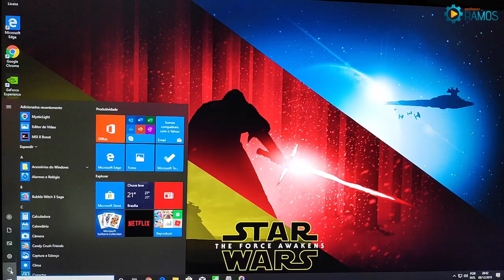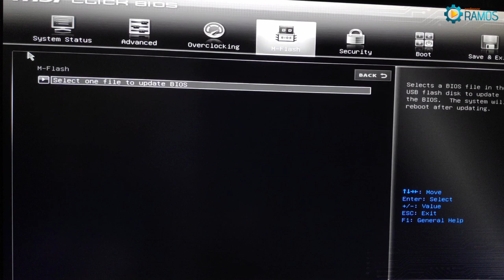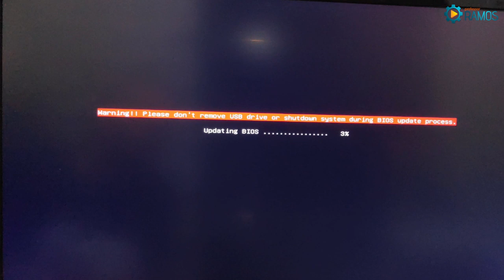🚩 Como atualizar o BIOS da Placa Mãe MSI com Pen Drive PT-BR - Bios Update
🚨 Gostou da Dica ??? Poste ai nos Comentários !!! 👍 Não esquece aquele LIKE !!! e compartilha com a galera !!! 🚩 Como atualizar o BIOS da Placa Mãe MSI com Pen Drive PT-BR - Bios Update

Neste vídeo vou atualizar o BIOS da Placa Mãe MSI B450 Tomahawk via M-Flash